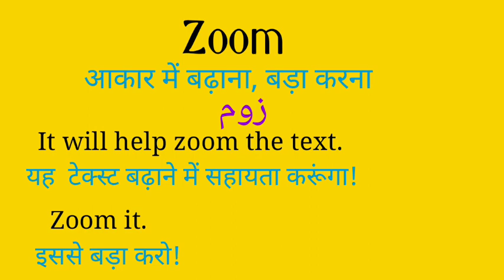Zoom meaning hindi matlab||zoom meaning in hindi||zoom ka matlab kya hota hai